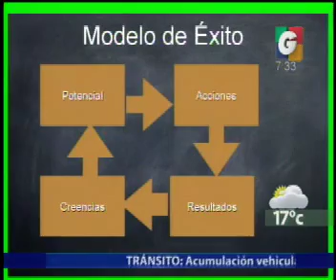Mas Noticias - Avances